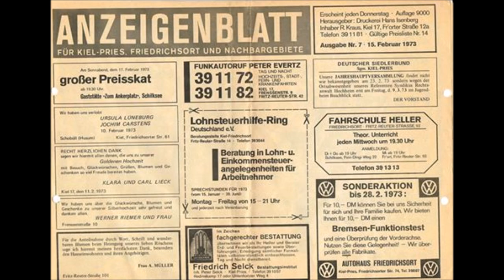Friedrichsorter Lied (Helmut Kühne)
Friedrichsort / Pries